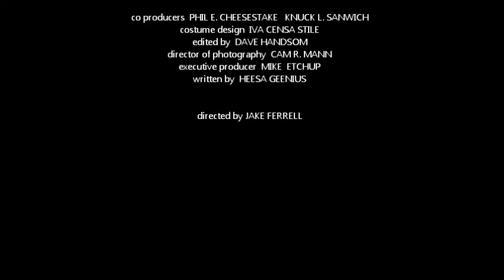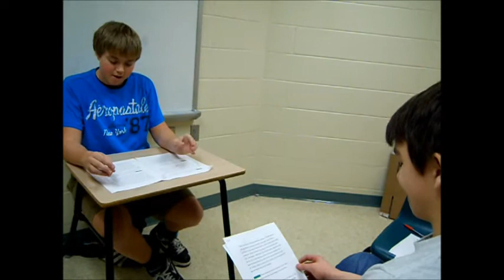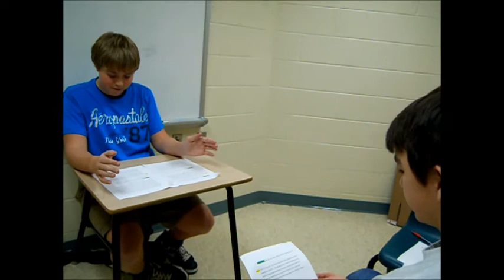Romiette and Julio Trailer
updated trailer. final product. book trailer for language arts class.